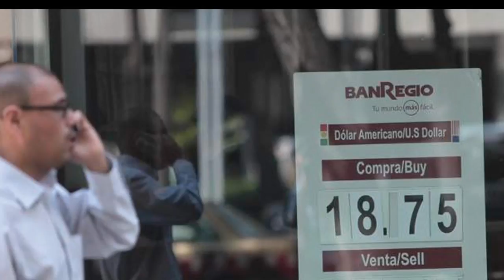Economía y Finanzas 2017-04-10